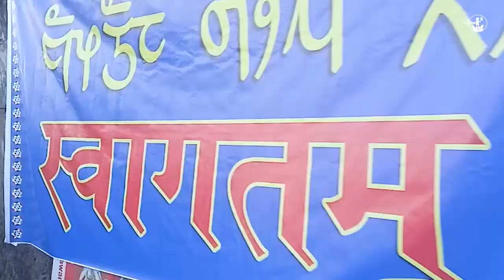CHASOK TANGNAM || SAKELA UDHAULI || 2080